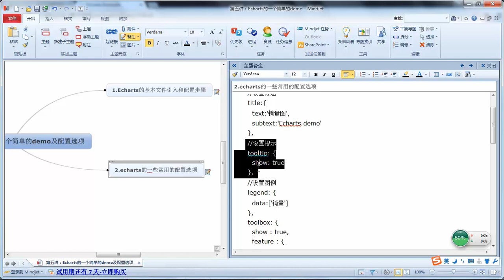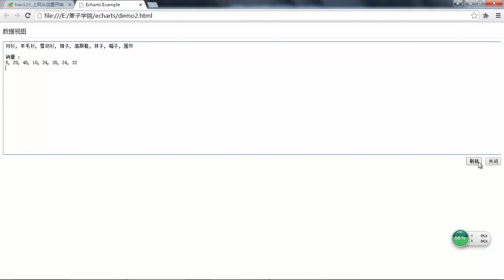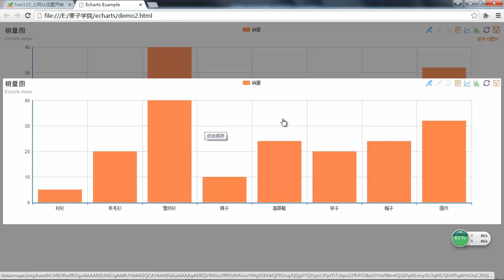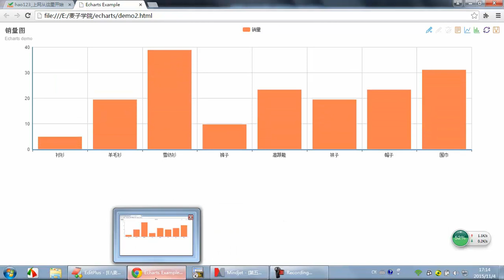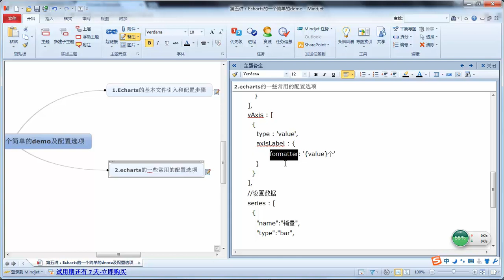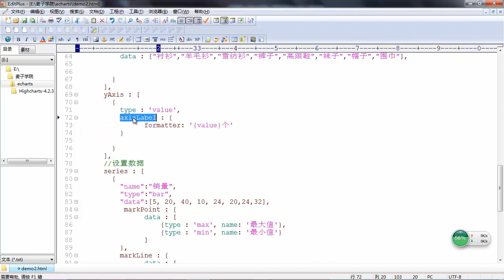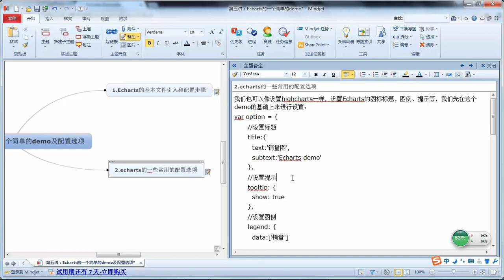Echarts和highcharts的使用7 Echarts简单demo的实现以及基本的配置下